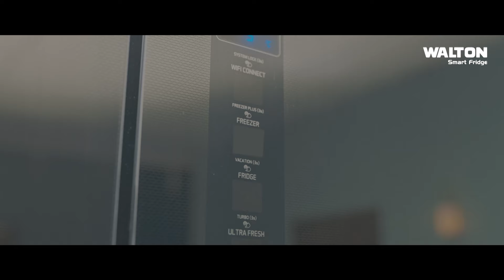"আমাকে ভুলে যায়েন না" কথার জবাব পেয়েছেন তামিম!বাঁধা ডিঙিয়ে "ভুলবো না কখনও" বার্তা গেলো তামিমের কাছে।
"আমাকে ভুলে যায়েন না" কথার জবাব পেয়েছেন তামিম! অনেক বাধা ডিঙিয়ে "ভুলবো না কখনও" বার্তা পৌঁছেছে তামিমের কাছে; দিয়েছেন ভালোবাসার জবাবও